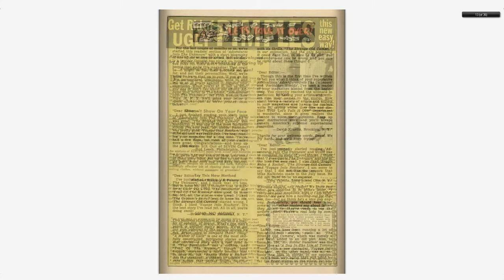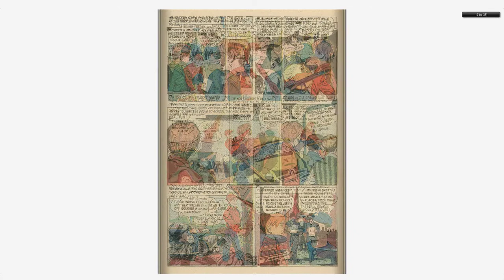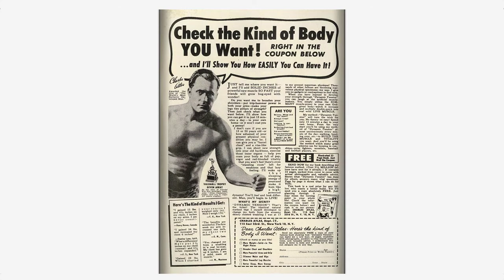Adventures into the Unknown #108 American Comics Group